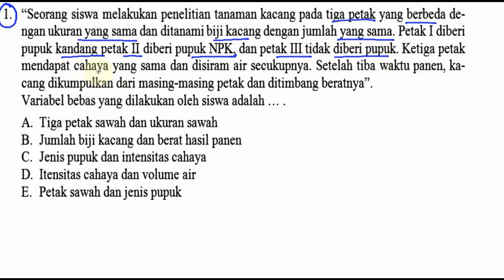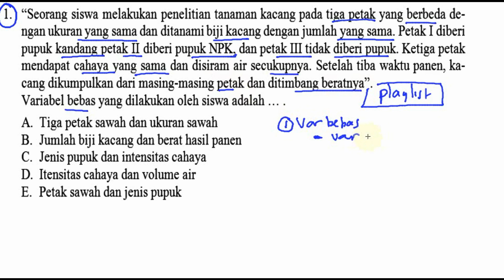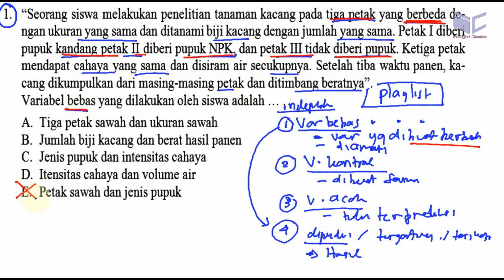prediksi un biologi sma 2018 , paket A no 1 variabel variabel penelitian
1. “Seorang siswa melakukan penelitian tanaman kacang pada tiga petak yang berbeda de-
ngan ukuran yang sama dan ditanami biji kacang dengan jumlah yang sama. Petak I diberi
pupuk kandang petak II diberi pupuk NPK, dan petak III tidak diberi pupuk. Ketiga petak
mendapat cahaya yang sama dan disiram air secukupnya. Setelah tiba waktu panen, ka-
cang dikumpulkan dari masing-masing petak dan ditimbang beratnya”.

Variabel bebas yang dilakukan oleh siswa adalah
A. Tiga petak sawah dan ukuran sawah

B. Jumlah biji kacang dan berat hasil panen

C. Jenis pupuk dan intensitas cahaya

D. Itensitas cahaya dan volume air

E. Petak sawah dan jenis pupuk